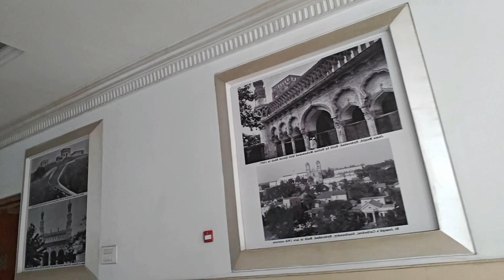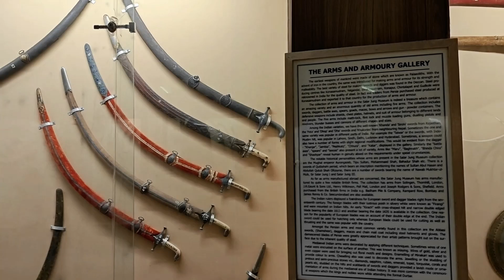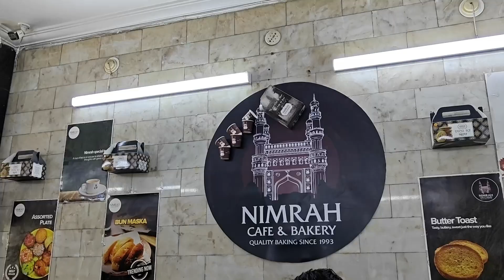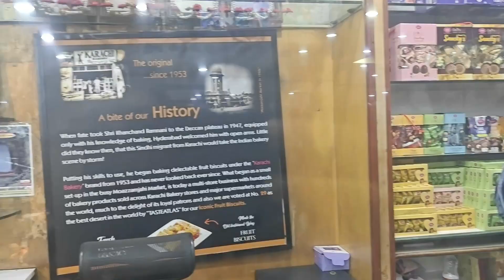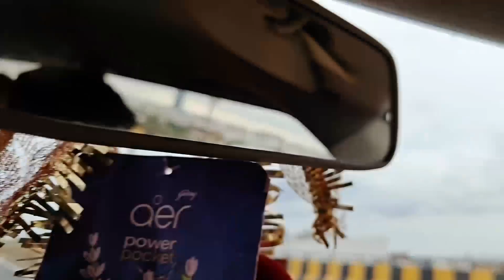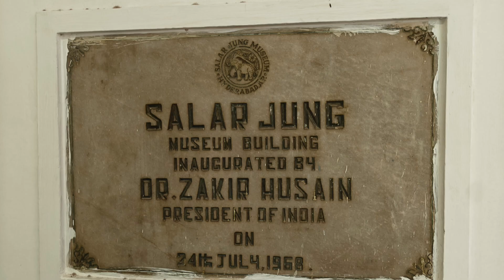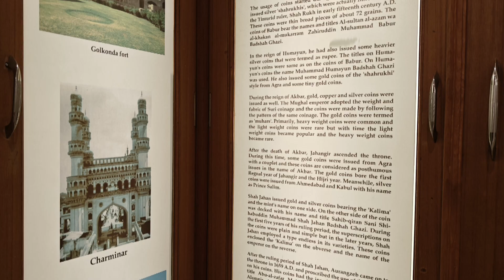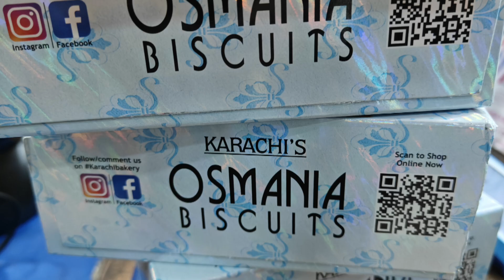Hyderabad Vlog/ हैदराबाद / City of Pearls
Hyderabad is the city in Telangana state known as the Pearl City.travel hyderabad southindia .